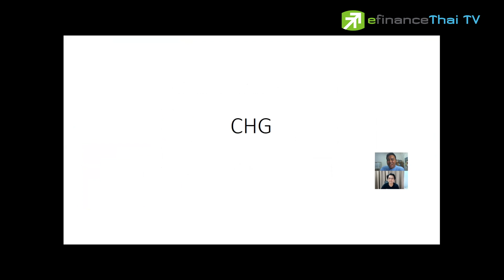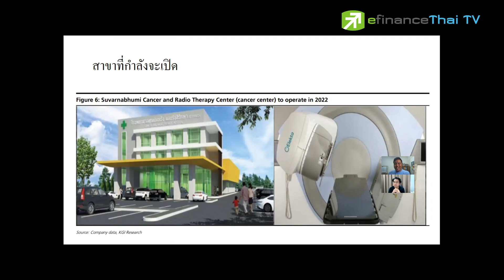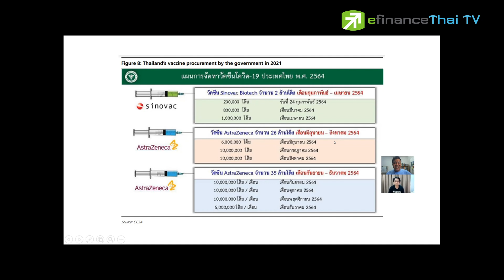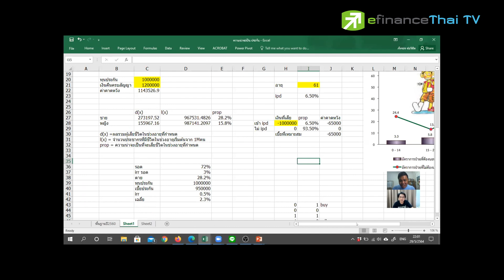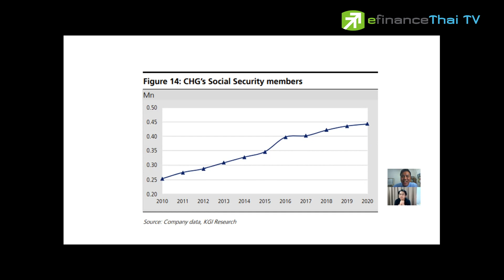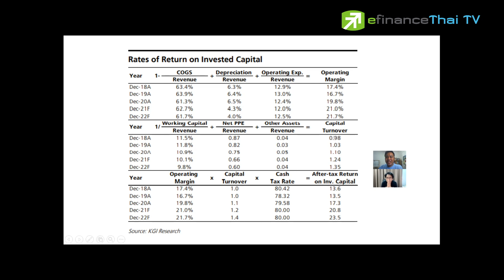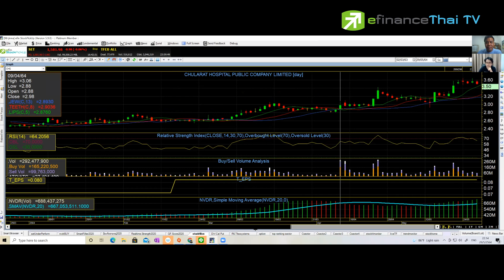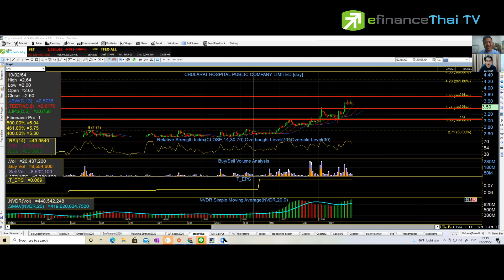เจาะจักรวาลหุ้น CHG - Hybrid Talk EP.24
วันนี้เราจะไปวิเคราะห์เจาะลึกถึงหุ้น  "CHG"  ว่าธุรกิจ,ีแนมโน้วเป็นอย่างไร ท่ามกลาง COVID-19
คอร์สเครื่องมือ efin ออนไลน์
line : @efin